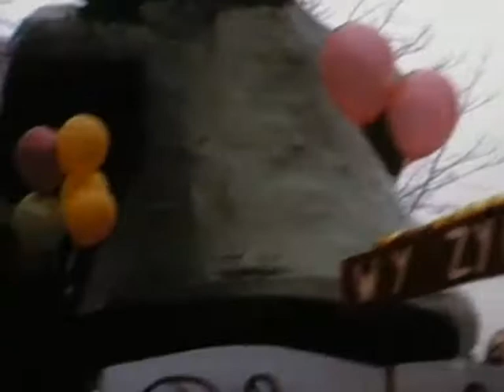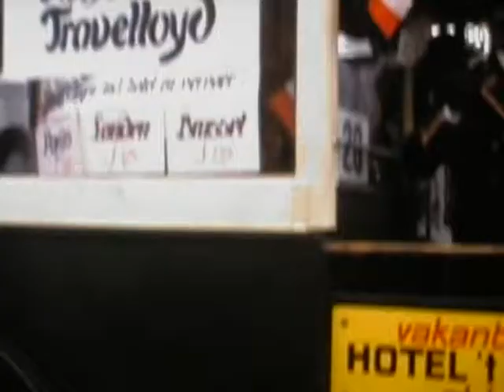CARNAVAL 1979 25 FEBRUARI DEEL 4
Helaas zonder geluid